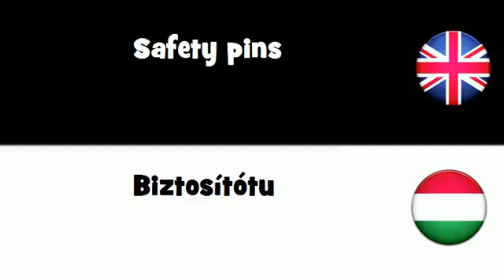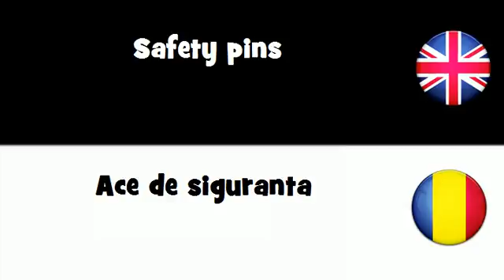SAY IT IN 20 LANGUAGES = Safety pins